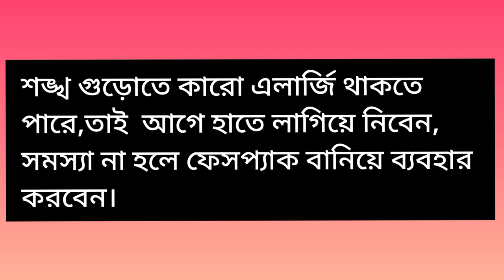ত্বকের যত্নে শঙ্খ গুড়োর ব্যবহার || Conch Shell Powder For Skin|| Oil Control, acne removal facepack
Ikson paradise